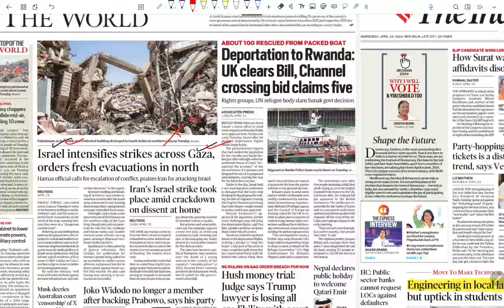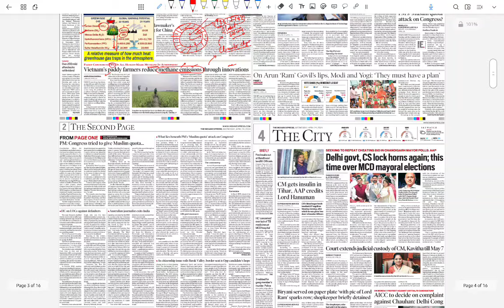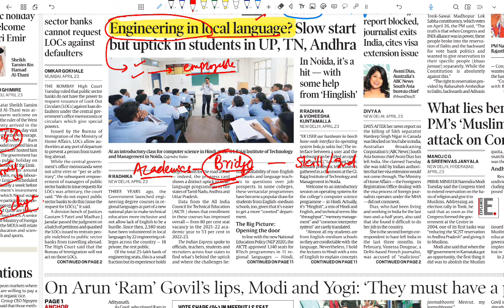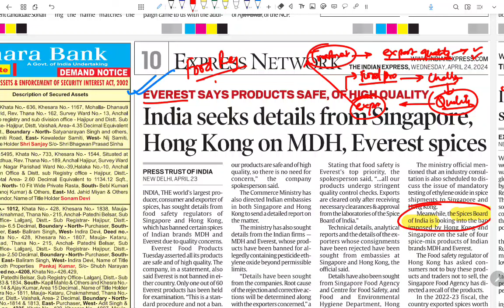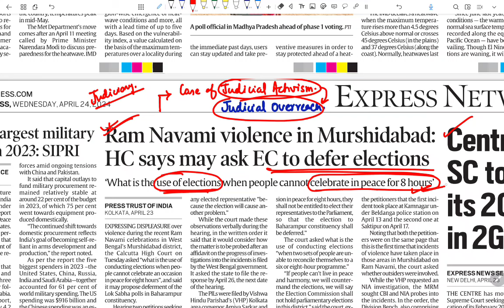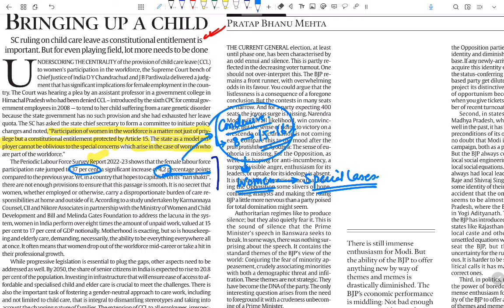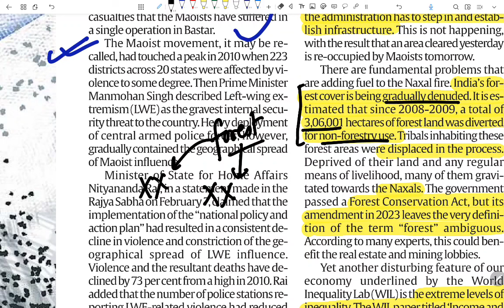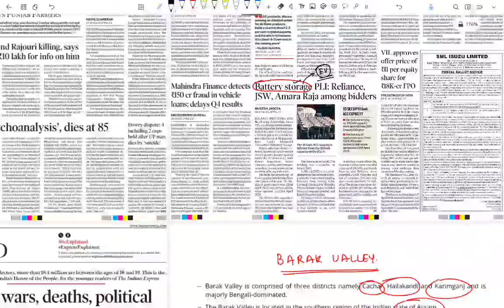Newspaper Analysis for BPSC I 24th April 2024